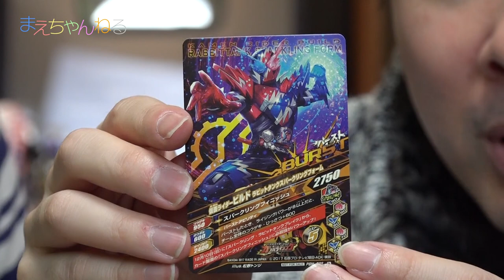モモタロスと電車でベストマッチ！ 電王フォーム [仮面ライダービルド] | まえちゃんねる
てれびくん2018年1月号の付録に「モモタロスフルボトル」が着いてきました！
今回は電車フルボトルと組み合わせてベストマッチ音声を聞いてみます^^